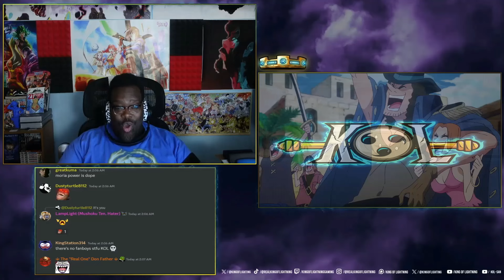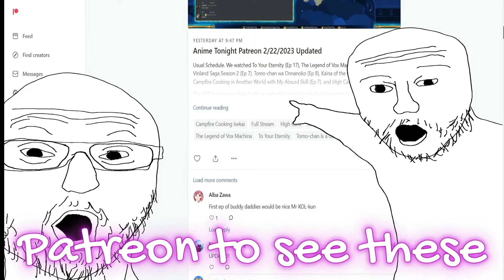Run, Koby! A Desperate Escape Strategy | One Piece ep 1113 Reaction